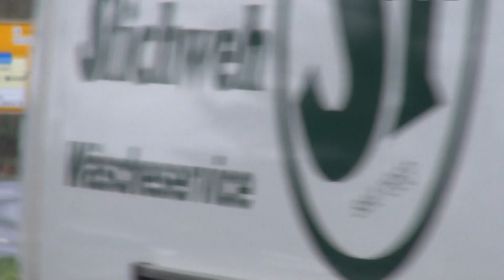RTW DRK + NEF ASB Peine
Einsatzfahrt vom RTW DRK und NEF des ASB Peine in Hannover.

01.2015 Hannover - Deutschland.

Beachtet bitte, dass alle auf diesem Kanal gezeigten Videos von mir selbst stammen, eine Weiterverbreitung ohne mein Copyright und ohne vorherige Absprache ist nicht gestattet. Desweiteren verweise ich auf den §23 KunstUrhG sowie für nähere Infos auf meine Kanalbeschreibung.